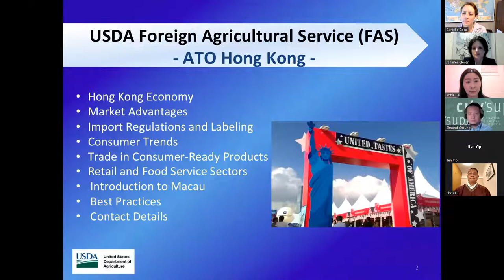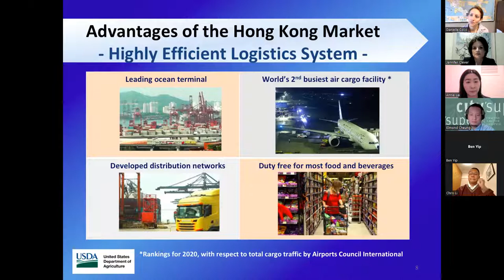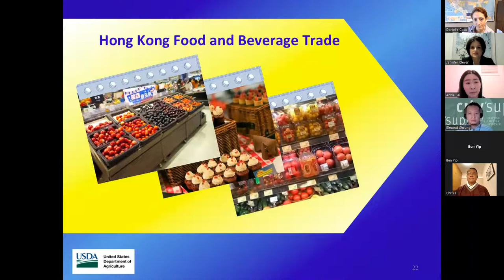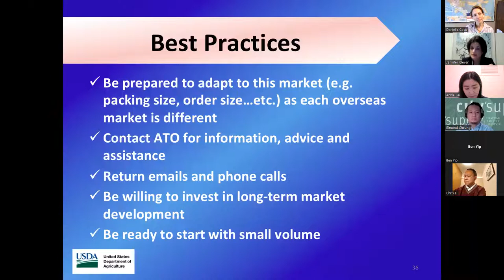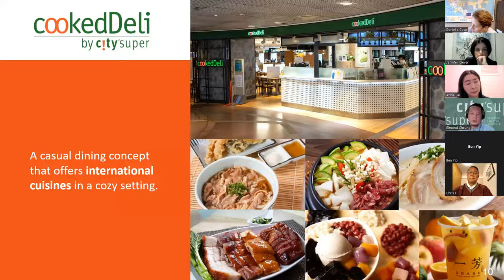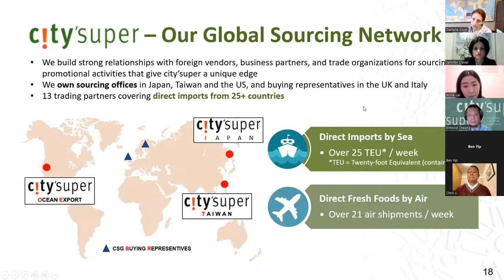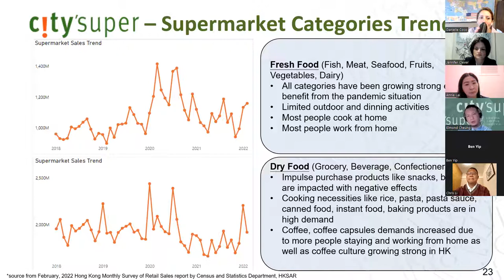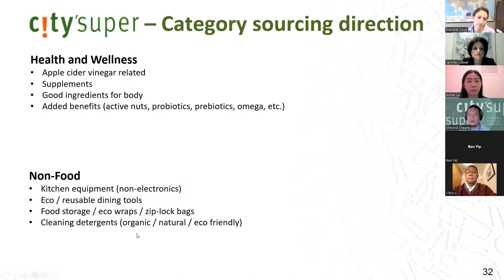Hong Kong Overview & The Importer's Perspective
Although Hong Kong has a relatively small population of 7.5 million, it is the sixth-largest export market for U.S. consumer-oriented agricultural products. During this free educational webinar, you will hear two different perspectives on exporting food, beverages and other and ag-related products to Hong Kong:

    The Director of the USDA's Agricultural Trade Office in Hong Kong, Jennifer Clever, will give an overview of the Hong Kong market, including pandemic & related supply chain updates. Ms. Clever and her local staff are the authors of the Hong Kong GAIN Report and have a deep understanding of the role of U.S. agricultural goods in Hong Kong.

    We are also excited to hear from Elmond Cheung, Vice President city’super brand, City Super Group. As an importer of fine food and wine, Mr. Cheung has a unique and valuable perspective on what makes a product successful in Hong Kong. He will share what he looks for when sourcing new retail products as well as how the pandemic affected the retail sector.

If you are interested in exporting to Hong Kong, this webinar will provide valuable insight to help you evaluate your prospects in this robust export market.